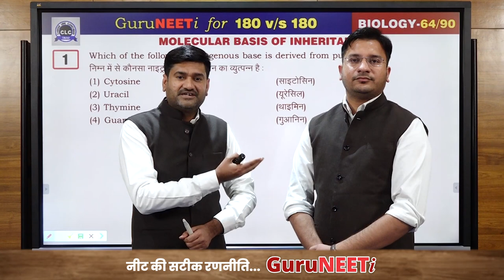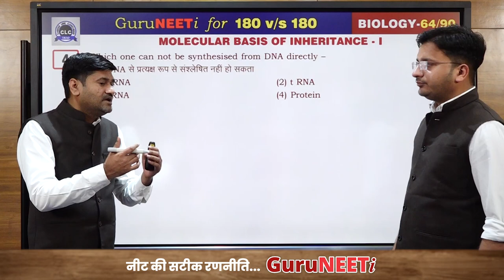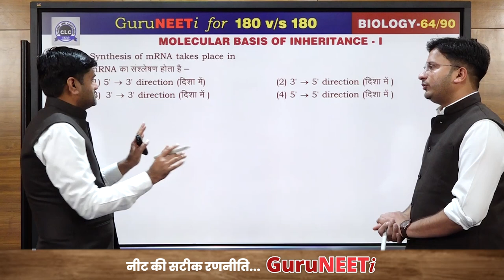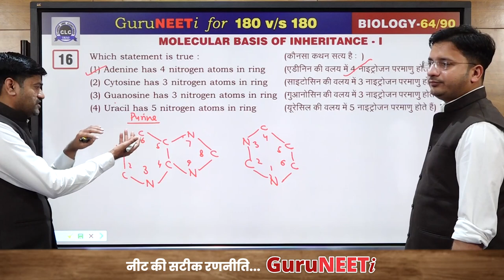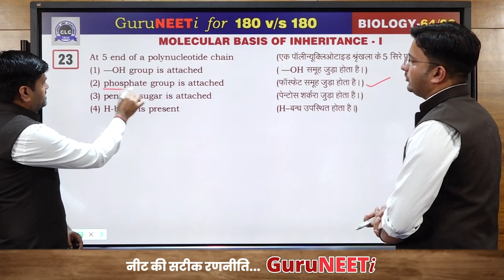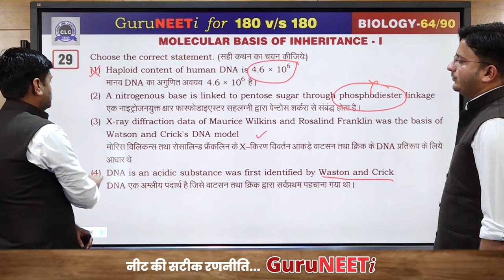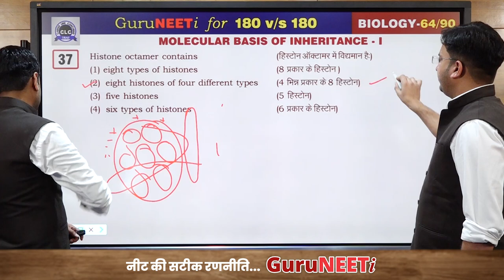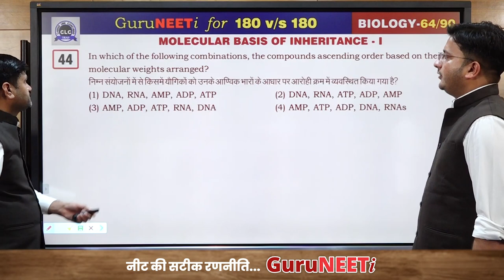64/90 Molecular Basis of Inheritance- I || Biology || GuruNEETi || 180vs180 || CLC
64/90 Molecular Basis of Inheritance- I (Biology)

Solution by : Sarvesh Sir & Lalit Sir